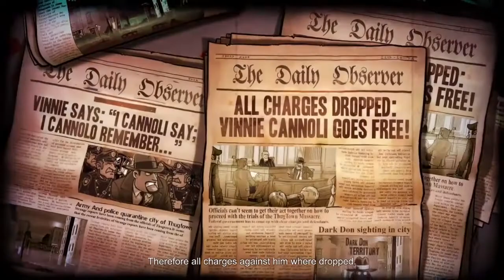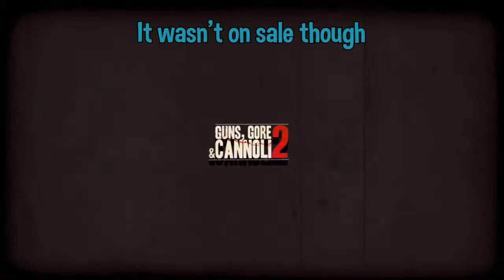Beautiful Chaos - Guns, Gore, and Cannoli 2 w/Jewl #1 (Escape and Raid levels)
Can we hit 2 likes for this video? That would be great :)

Guns, Gore, and Cannoli 2 is insane! This episode features the Escape and Raid levels.

Music
Any copyright information for the songs used in my videos can be found